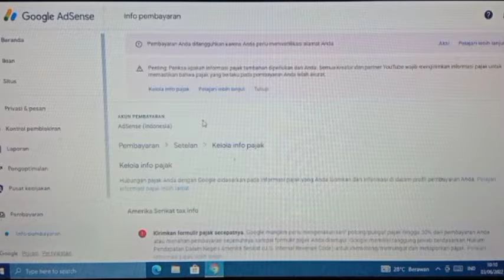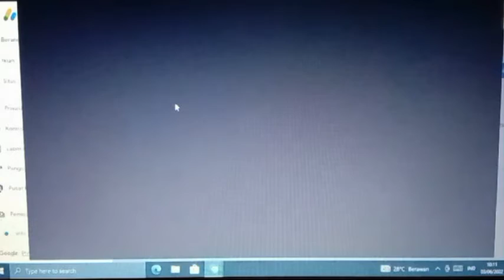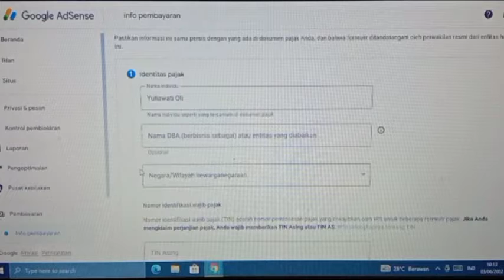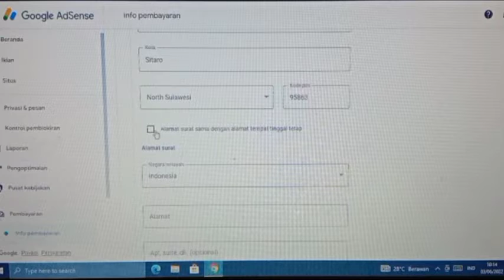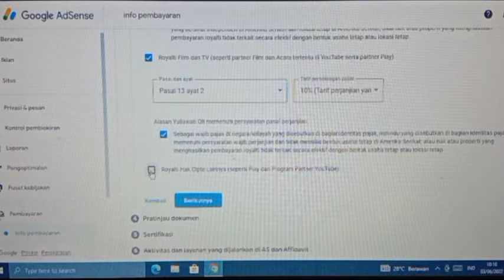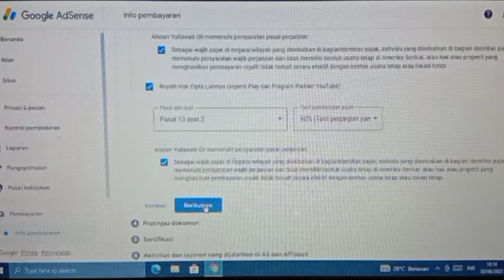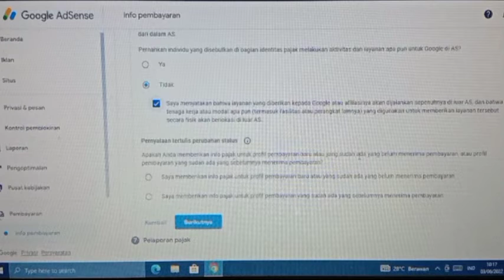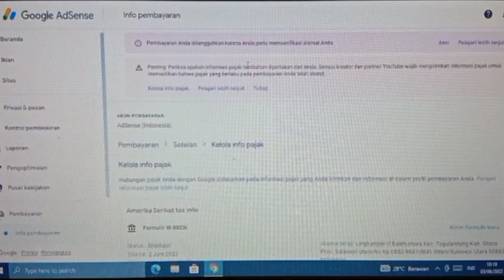Info Pajak Adsense Youtube (NPWP)‼️Cara isi Formulir Pajak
kali ini video tentang Info Pajak Adsense Youtube (NPWP)‼️Cara isi Formulir Pajak dengan menggunakan npwp

TerimaKasih
Saya
Kuko&Hawe